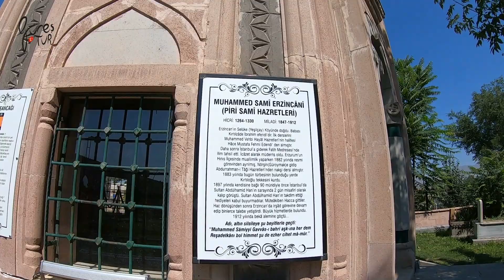ERZİNCAN PİRİ SAMİ HAZRETLERİ TÜRBESİ I PIRI SAMI HAZRAT'S TOMB I TUMBA DE PIRI SAMI HAZRAT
KIRTILOĞLU DERGÂHI (1884) (PİRİ SÂMÎ HAZRETLERİ)
Erzincan'ın yetiştirdiği mümtaz şahsiyetlerden Muhammed Sâmî Erzincanî Hz.'leri de Nakşibendi Tarikatı'mn Hâlidiye kolu'na mensup irşadla görevlendirilmiş kâmil bir şeyhtir
Nakşibendi Tarikatı'nı "Hâlidiye" ismi ile devam ettiren Mevlânâ Halid-i Bağdadi 19. asır Osmanlı ilim ve kültür tarihine şahsiyeti ve tarikatıyla büyük tesirleri olmuştur. Mevlânâ Halid (k.s.) her biri zahiri ve batini ilimlere icazet verebilme yetkisine sahip yetiştirdiği yüz on altı halifesiyle Osmanlı Ülkesi'nde en yaygın ve müessir tarikat hizmetini gerçekleştirmiştir.
Nakşibendi Tarikatı'nın Hâlidiye kolu vasıtasıyla günümüze kadar uzanan ve canlılığını devam ettirmesine vesile olan halkalardan biri de Muhammed Sâmî Erzincanî (k.s.)'dir.

Muhammed Sami Erzincanî, one of the distinguished personalities raised in Erzincan, is a perfect sheikh who was assigned with the guidance of the Halidiye branch of the Nakşibendi Sect.
Mevlânâ Halid-i Bağdadi, who continued the Nakşibendi Sect with the name "Hâlidiye", had a great influence on the 19th century Ottoman scientific and cultural history with his personality and sect. Mevlânâ Halid (k.s.) carried out the most widespread and influential sect service in the Ottoman Empire with one hundred and sixteen caliphs, each of whom had the authority to give permission to the external and internal sciences.
Muhammad Sami Erzincanî (k.s.) is one of the circles of the Naqshbandi Sect that has survived to the present day through the Halidiye branch and has been instrumental in maintaining its vitality.

Muhammed Sami Erzincanî, una de las personalidades distinguidas criadas en Erzincan, es un jeque perfecto que fue asignado con la guía de la rama Halidiye de la secta Nakşibendi.
Mevlânâ Halid-i Bağdadi, quien continuó la secta Nakşibendi con el nombre de "Hâlidiye", tuvo una gran influencia en la historia científica y cultural otomana del siglo XIX con su personalidad y secta. Mevlânâ Halid (k.s.) llevó a cabo el servicio de secta más extenso e influyente del Imperio Otomano con ciento dieciséis califas, cada uno de los cuales tenía la autoridad para dar permiso a las ciencias externas e internas.
Muhammad Sami Erzincanî (k.s.) es uno de los círculos de la secta Naqshbandi, que ha sobrevivido hasta el día de hoy a través de la rama Halidiye y ha sido fundamental para mantener su vitalidad.

Muhammed Sami Erzincanî, l'une des personnalités distinguées élevées à Erzincan, est un parfait cheikh qui a été assigné à la direction de la branche Halidiye de la secte Nakşibendi.
Mevlânâ Halid-i Bağdadi, qui a continué la secte Nakşibendi sous le nom de "Hâlidiye", a eu une grande influence sur l'histoire scientifique et culturelle ottomane du XIXe siècle avec sa personnalité et sa secte. Mevlânâ Halid (k.s.) a effectué le service de secte le plus répandu et le plus influent de l'Empire ottoman avec cent seize califes, chacun d'eux ayant le pouvoir de donner la permission aux sciences externes et internes.
Muhammad Sami Erzincanî (k.s.) est l'un des cercles de la secte Naqshbandi, qui a survécu jusqu'à nos jours grâce à la branche Halidiye et a contribué à maintenir sa vitalité.

Muhammed Sami Erzincanî, eine der herausragenden Persönlichkeiten, die in Erzincan aufgewachsen sind, ist ein perfekter Scheich, der mit der Führung des Halidiye-Zweigs der Nakşibendi-Sekte beauftragt wurde.
Mevlânâ Halid-i Bağdadi, der die Nakşibendi-Sekte unter dem Namen „Hâlidiye“ fortführte, hatte mit seiner Persönlichkeit und Sekte großen Einfluss auf die osmanische Wissenschafts- und Kulturgeschichte des 19. Jahrhunderts. Mevlânâ Halid (ks) führte den am weitesten verbreiteten und einflussreichsten Sektendienst im Osmanischen Reich mit einhundertsechzehn Kalifen aus, von denen jeder die Autorität hatte, den externen und internen Wissenschaften die Erlaubnis zu erteilen.
Muhammad Sami Erzincanî (k.s.) ist einer der Kreise der Naqshbandi-Sekte, die bis heute durch den Halidiye-Zweig überlebt hat und maßgeblich dazu beigetragen hat, ihre Vitalität zu erhalten.

Muhammed Sami Erzincanî 是在 Erzincan 长大的杰出人物之一，他是一位完美的酋长，受命接受 Nakşibendi 教派 Halidiye 分支的指导。
Mevlânâ Halid-i Bağdadi 以“Hâlidiye”的名义延续了 Nakşibendi 教派，他的个性和教派对 19 世纪奥斯曼帝国的科学和文化史产生了重大影响。 Mevlânâ Halid (k.s.) 与 116 位哈里发进行了奥斯曼帝国最广泛和最有影响力的教派服务，每个哈里发都有权授予外部和内部科学的许可。
Muhammad Sami Erzincanî (k.s.) 是 Naqshbandi 教派的圈子之一，该教派通过 Halidiye 分支幸存至今，并在保持其活力方面发挥了重要作用。